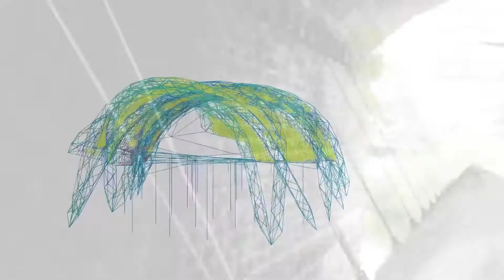At home in Sheffield with Miriam - the Civil & Structural Engineering student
Miriam is a Civil & Structural Engineering student at the University of Sheffield and she tells us about the impact of water in our society as well as the opportunities she has taken at Sheffield such as being a volunteer engineer working on micro-hydro power in rural areas of the Philippines as well as a short visit to Kenya. See where a Civil & Structural Engineering degree at Sheffield can take you.